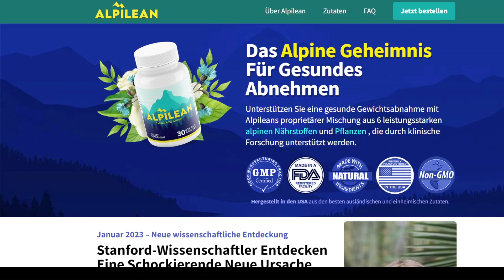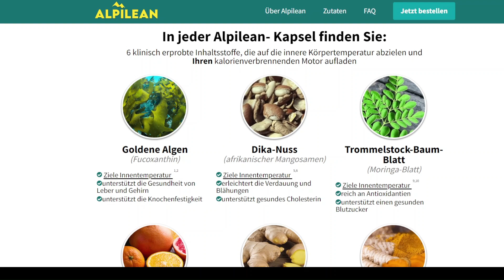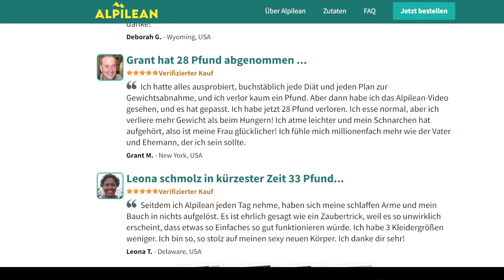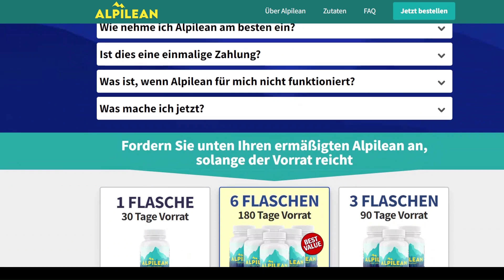Funktioniert Alpilean? (MÜSSEN SIE SEHEN!)) Alpilean Revision 2023 (ALERT)⚠️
--Was ist Alpilean?
Alpilean ist ein völlig natürliches Gewichtsverlust-Supplement, das aus hochwertigen Zutaten mit Antioxidantien und entzündungshemmenden Eigenschaften#hergestell wird, um das Immunsystem zu stärken.
Wie hilft Alpilean beim Abnehmen?
Alpilean erhöht die Körpertemperatur, beschleunigt den Stoffwechsel und verbrennt schnell Fett, wodurch man den ganzen Tag über energiegeladen bleibt.
--Ist Alpilean sicher zu verwenden?
Alpilean besteht aus natürlichen, veganen, glutenfreien und gentechnikfreien Zutaten und ist somit sicher zu verwenden. Außerdem gibt es eine 60-Tage-Geld-zurück-Garantie, um die Zufriedenheit des Benutzers zu gewährleisten.
--Bietet Alpilean irgendwelche Bonusse?
Ja, beim Kauf des 6-Flaschen-Kits von Alpilean wird der Versand kostenlos und es werden zwei exklusive Bonusse angeboten: der "1-Day Kickstart Detox" und "Renew You".

Alpilean ist ein völlig natürliches Abnehm-Supplement aus hochwertigen Zutaten, die reich an Antioxidantien und entzündungshemmenden Eigenschaften sind, um Ihr Immunsystem zu stärken. Es hilft, Ihre Körpertemperatur zu erhöhen, Ihren Stoffwechsel zu beschleunigen und Fett schnell zu verbrennen, sodass Sie den ganzen Tag über energiegeladen bleiben. Aber was Alpilean noch unglaublicher macht, ist, dass es vegan, glutenfrei und ohne Gentechnik ist. Außerdem bietet Alpilean eine 60-tägige Geld-zurück-Garantie, um Ihre vollständige Zufriedenheit mit dem Produkt zu gewährleisten. Verschwenden Sie keine Zeit und Energie mehr an wirkungslosen Diäten und starten Sie Ihre Gewichtsabnahme-Reise heute mit Alpilean. Und wenn Sie das 6-Flaschen-Kit von Alpilean kaufen, erhalten Sie kostenlosen Versand und zwei exklusive Boni: den "1-Day Kickstart Detox" und "Renew You". Das erste ist eine Mischung aus 20 Teerezepten, um Ihren Körper zu entgiften, während das zweite ein Selbsthilfebuch ist, um Stress, Schmerzen und Angst zu lindern.

→ Beste Videomomente: ←
00:00 - Einführung
00:30 - Offizielle Website-Link unten
01:00 - Alpilean speichern
01:30 - Vorteile von Alpilean
02:00 - Wie man Alpilean verwendet?
02:15 - Alpilean Geld-zurück-Garantie und freies Verschiffen